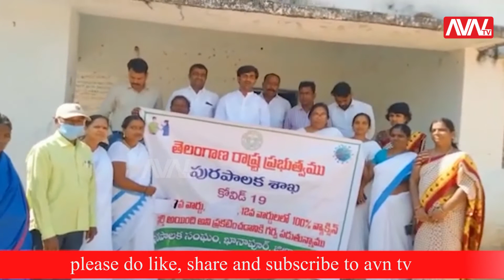AVN TV TELUGU NEWS BULLETIN | 22-10-2021